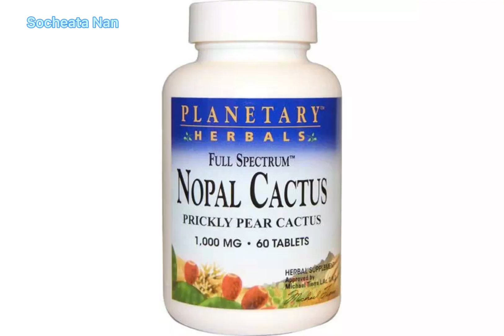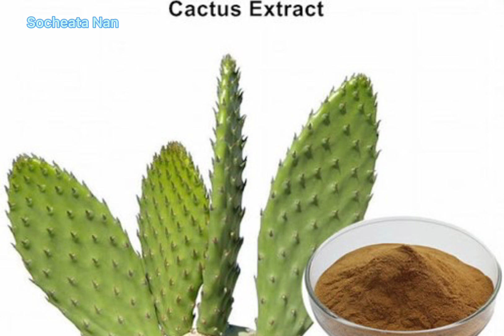ដើមដំបងយក្ស / ប្រទាលបាតដៃ | Socheata Nan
ដើមដំបងយក្ស រឺ ប្រទាលបាតដៃដែលកំពុងពេញនិយមទទួលទាននៅកម្ពុជា (របៀបនៃការទទួលទាន ផលប៉ះពាល់ និងអត្ថប្រយោជន៍)

Cactus types that is popular in Cambodia (how to eat, effects and benefits)